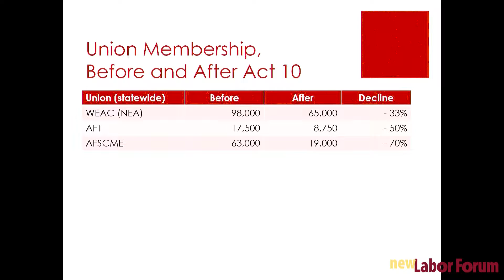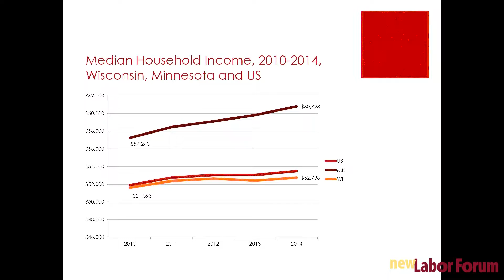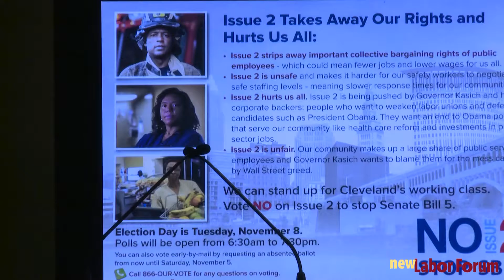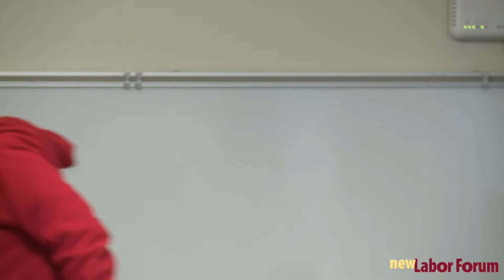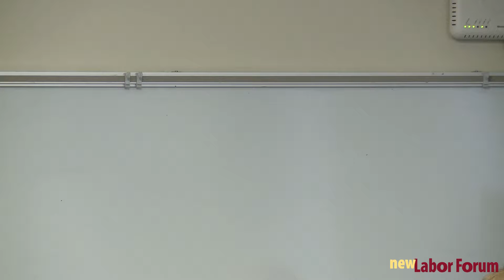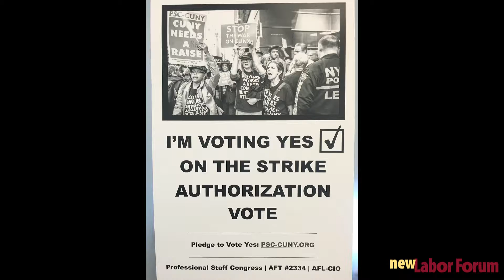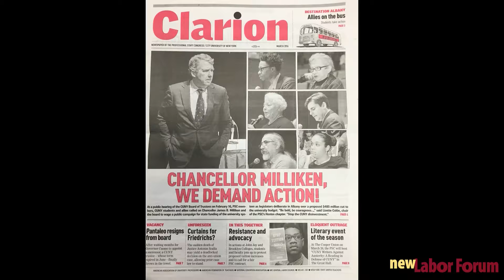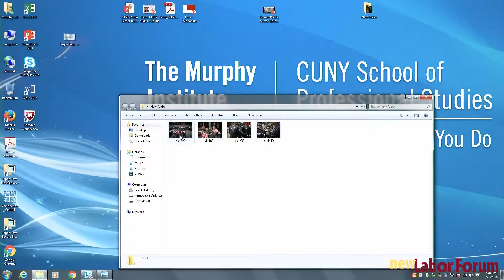Public Sector Unions on the Line: Right-Wing Attacks and Labor Movement - Case Studies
Session 2 of the Public Sector Unions on the Line: Right-Wing Attacks and Labor Movement Responses Conference which was held at the Murphy Institute on March 25, 2016.

The second session examines recent efforts to fight back against these attacks, including the cases of Wisconsin and Ohio in 2011, the 2012 Chicago teachers’ strike, and local struggles in New York.